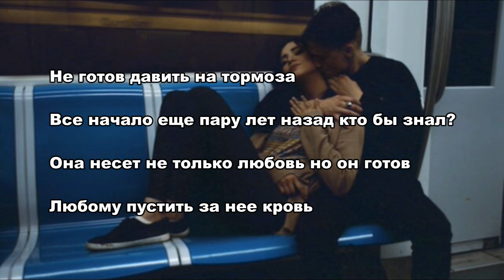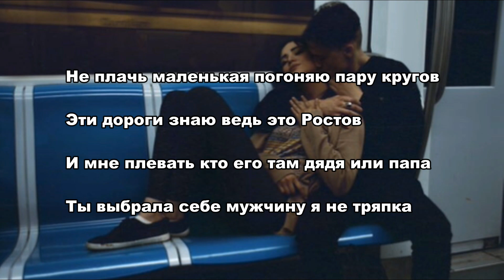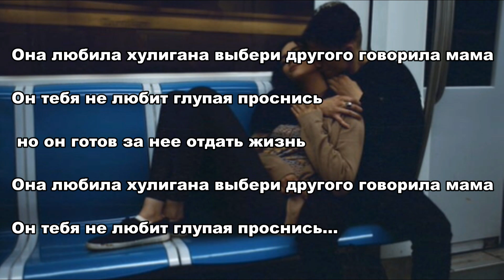ЭGO - Она любила хулигана [ Текст/Lyrics ]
Lyrics World - [ Medicine heals the body - Music heals the soul ]

If you are the owner and want this image to be removed or at least get the credits for it or you have certain conditions, please contact us and we will find a solution.